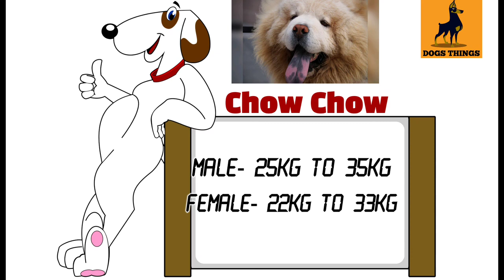Know all about Chow Chow Dog in Hindi|जानिये सब कुछ Chow Chow के बारे में